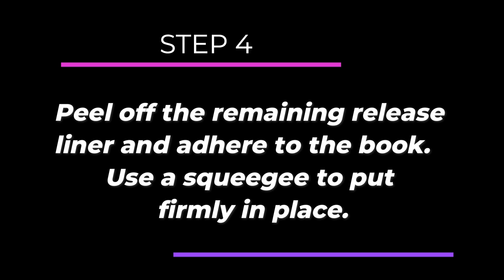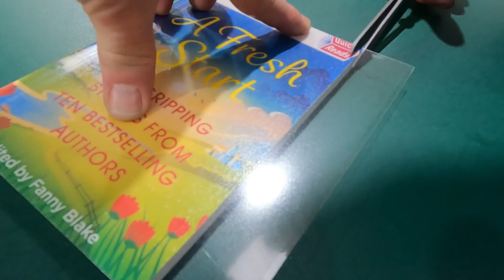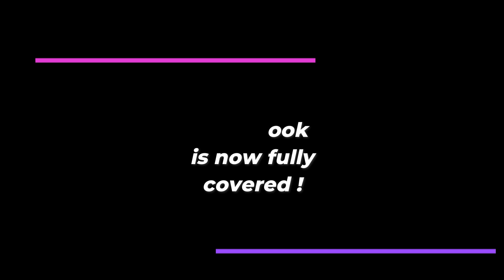Using DIAMONDclear 2 adhesive book covers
How to use the E-Lam DIAMONDclear 2 Self Adhesive Book Covers.  A 2 x piece 250 Micron PET cover that will turn your softback book into a hardback book, increasing its lifespan.